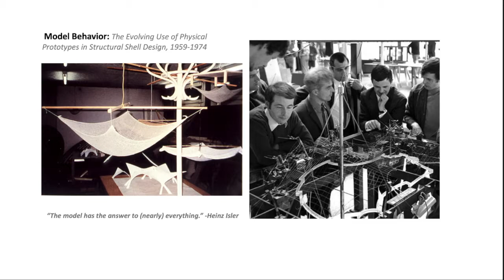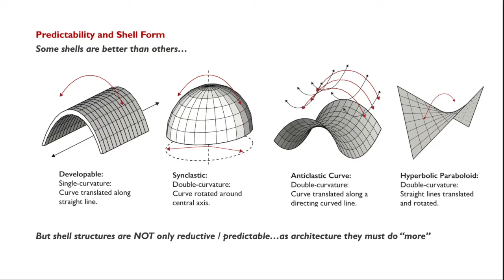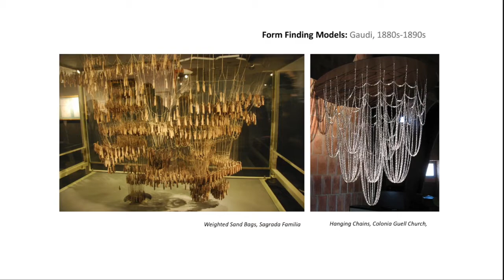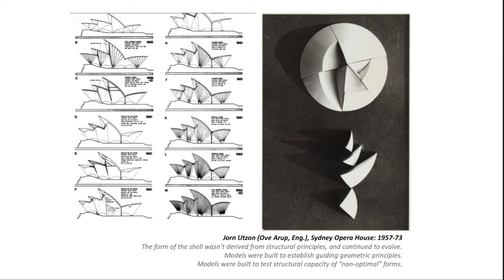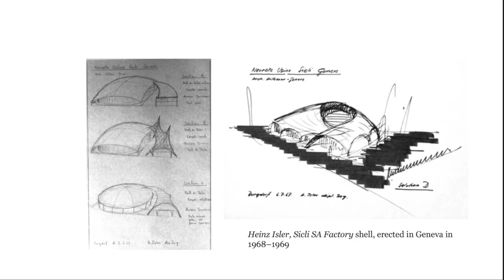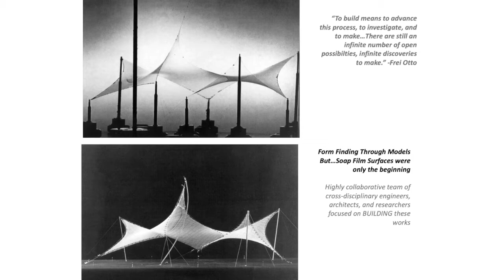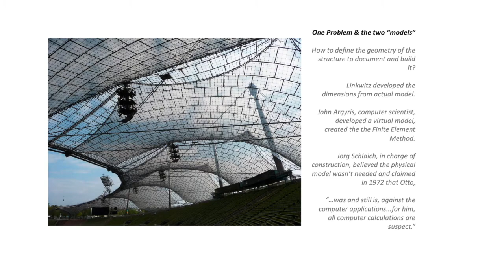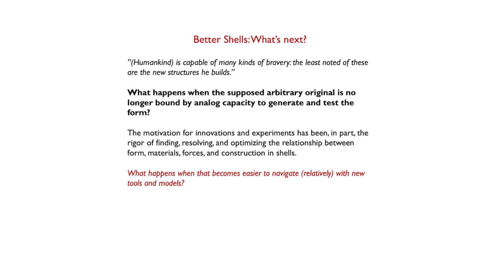Experimental Structures: The Evolving Use of Physical Models in Shells (Isler and Otto, 1959-1974)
This video, from an Experimental Structures course at Iowa State University, looks at the evolving uses of physical models in experimental architectural shell and membrane structures.  The video shows how models transcended simply representational roles; physical models were used in form-finding and analysis methods for double-curved concrete structural shells (Heinz Isler) and lightweight cable and membrane structures (Frei Otto). These models became generative and confirmative models with very useful benefits. -Rob Whitehead, AIA, LEED AP, Associate Professor of Architecture, Iowa State University